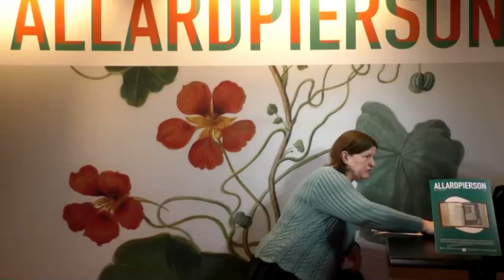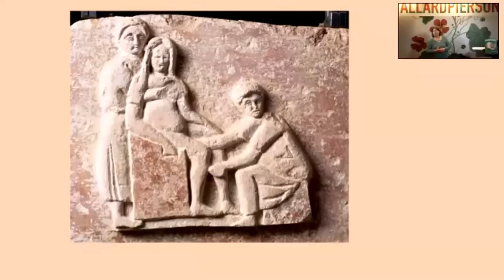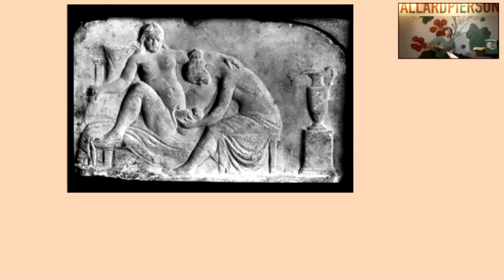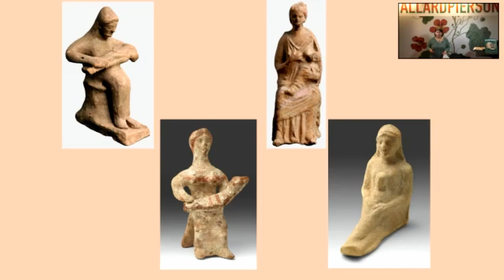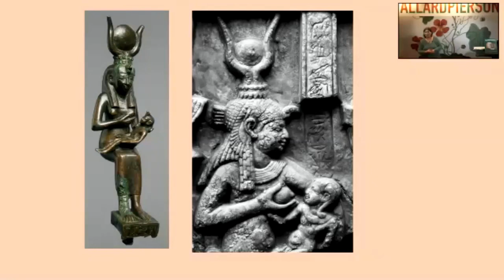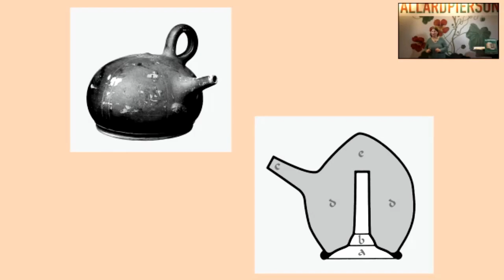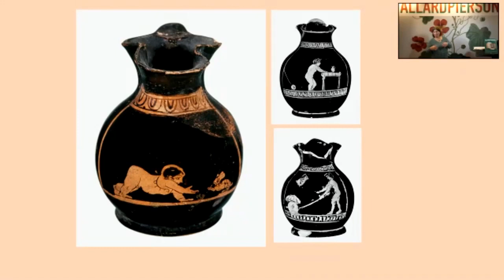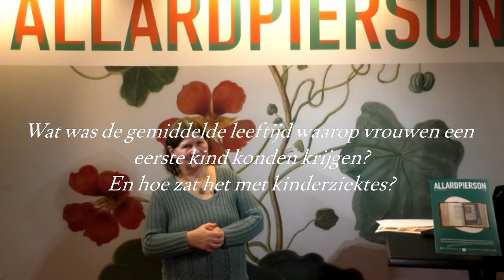Allard Pierson Live lunchlezing: Geboorte en kraamzorg in de Oudheid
De wekelijkse verrassingslunchlezing van het Allard Pierson. Elke week om 13:00 op donderdag stellen we een verhaal voor aan de kijkers uit een van de collecties van het Allard Pierson. Meld je hier aan

Deze week: Geralda Jurriaans vertelt over geboorte en kraamzorg in de Oudheid, aan de hand van een aantal bijzondere objecten uit onze collectie.